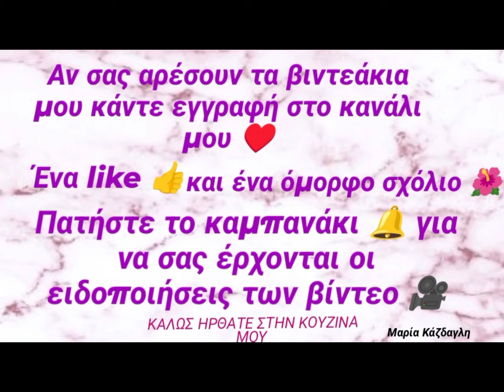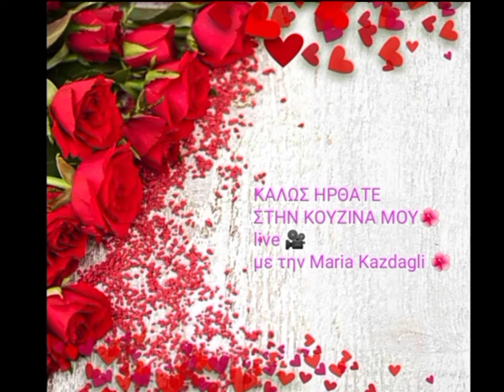Παστίτσιο στο Air fryer 🔥 Έτοιμο σε 20'!!!Με βελούδινη μπεσαμέλ 💯💯💯💯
Παστίτσιο στην φριτέζα αέρος 🔥 σε 20'
Έβρασα μισό κιλό μακαρόνια για παστίτσιο 10'
Έφτιαξα μισό κιλό κιμά μοσχαρίσιο με τα μπαχαρικά του,την σαλτσουλα του χωρίς πολλά νερά.
Η μπεσαμέλ μου👇
    • Η πιο εύκολη,η πιο βελ...  ​
Ψήνω το παστίτσιο στους 180 βαθμούς για 20'
Για περισσότερες live 🎥 μαμαδίστικες συνταγές σας περιμένουμε στην ομάδα μας στο facebook 👇👇👇👇
Όλες οι συνταγές μου πλέον θα υπάρχουν εδώ

Πατήστε like 👍αν σας άρεσε το βιντεάκι 🎥 και το καμπανάκι για να σας έρχονται οι ειδοποιήσεις 😉